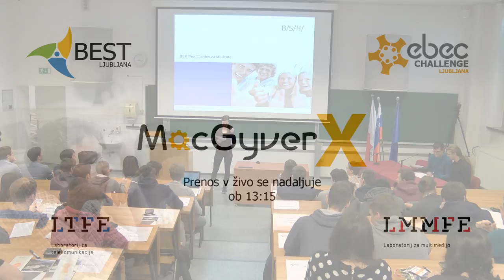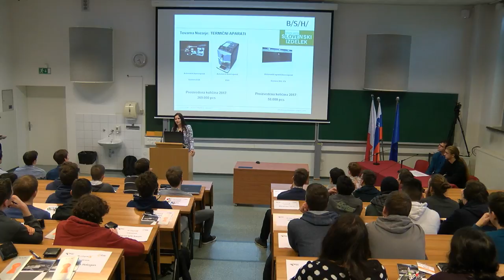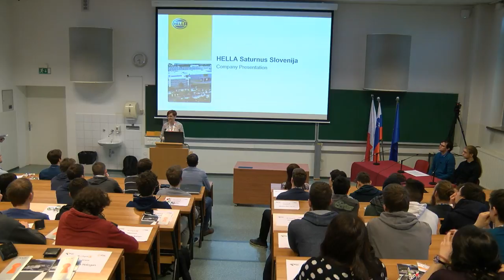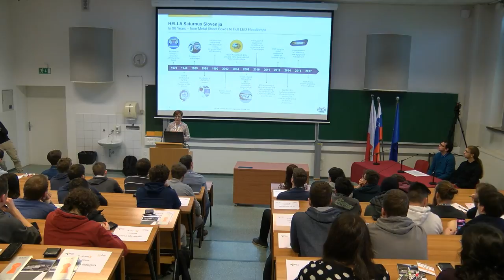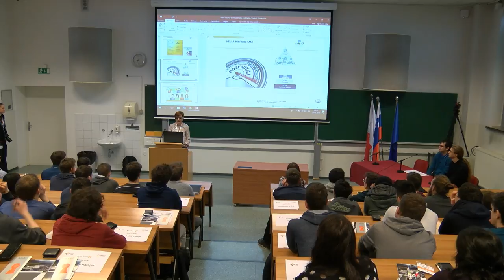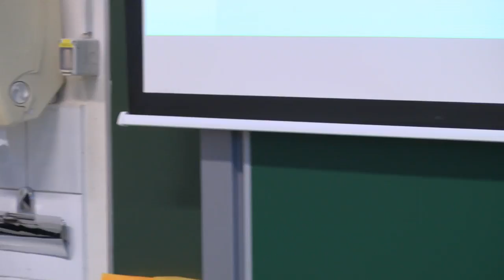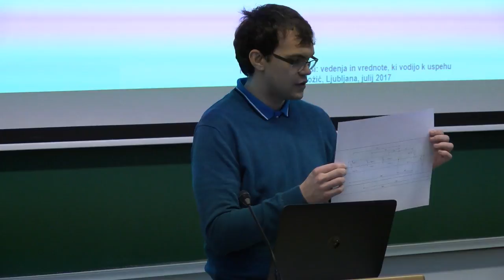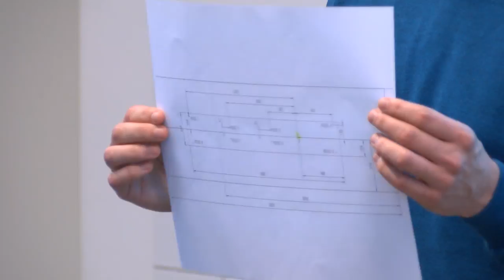MacGyver X - Team Design by Hella Saturnus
EBEC Challenge Ljubljana, March 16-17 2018

European BEST Engineering Competition - EBEC is the biggest external event organized by BEST.